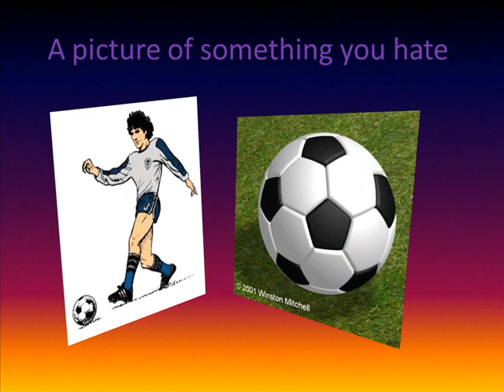Quasean S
photo challenge